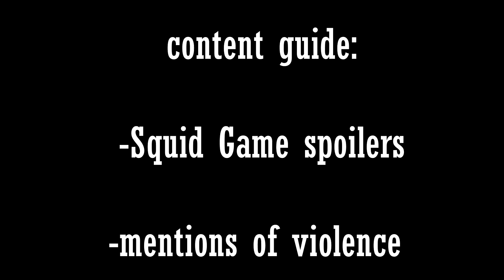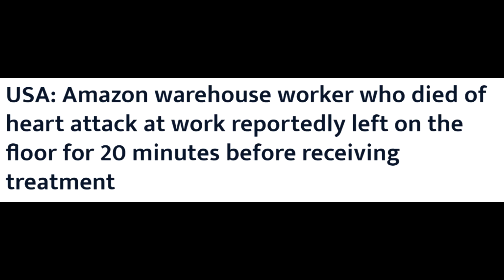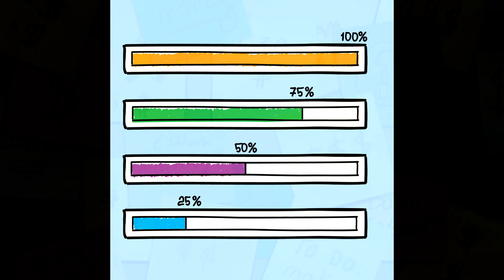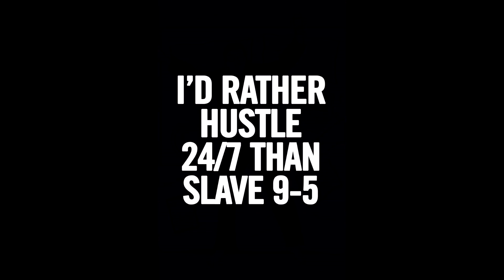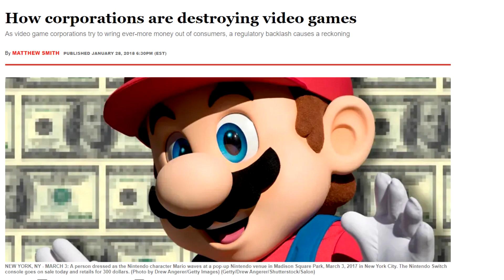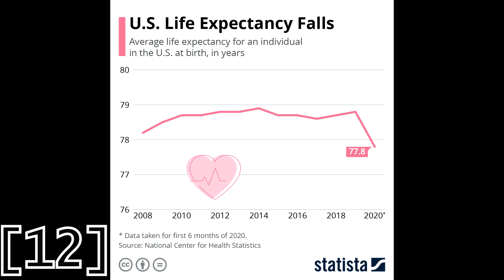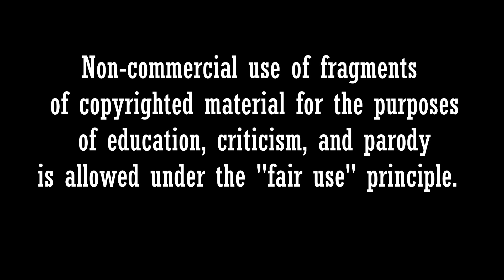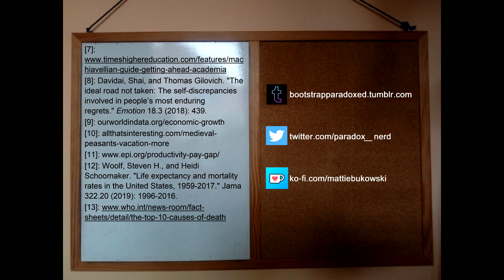Squid Game and the Gamefication of Capitalism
Everyone is talking about "Squid Game", a South Korean survival drama that explores themes of class disparity and inequality with a Hunger Games-esque, thrilling plotline. Is the reality show / video game aesthetic of Squid Game just another compelling visual element, or an additional metaphor? In this essay, I discuss the ways in which both hustle culture and the video game grind exploit the psychological consequences of our evolutionary history.

00:00 - Intro
00:58 - Squid Game
06:24 - Rise & Grind
14:30 - Let's Play Economics
23:52 - Outro

citations:

[0]: Przybylski, Andrew K., and Netta Weinstein. "Violent video game engagement is not associated with adolescents' aggressive behaviour: evidence from a registered report." Royal Society open science 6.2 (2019): 171474.
[1]: Pribram, Karl H. "A review of theory in physiological psychology." Annual review of psychology 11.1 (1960): 1-40.
[2]: Berridge, Kent C. "The debate over dopamine’s role in reward: the case for incentive salience." Psychopharmacology 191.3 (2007): 391-431.
[3]: Robinson, Terry E., and Kent C. Berridge. "The neural basis of drug craving: an incentive-sensitization theory of addiction." Brain research reviews 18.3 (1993): 247-291.
[4]: Volkow, Nora D., and Ruben D. Baler. "Addiction science: Uncovering neurobiological complexity." Neuropharmacology 76 (2014): 235-249.
[5]: Buss, David M., ed. The handbook of evolutionary psychology. John Wiley & Sons, 2005.
[6]: Liebenberg, Louis. "Persistence hunting by modern hunter-gatherers." Current Anthropology 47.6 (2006): 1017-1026.
[8]: Davidai, Shai, and Thomas Gilovich. "The ideal road not taken: The self-discrepancies involved in people’s most enduring regrets." Emotion 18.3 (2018): 439.
[12]: Woolf, Steven H., and Heidi Schoomaker. "Life expectancy and mortality rates in the United States, 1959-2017." Jama 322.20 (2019): 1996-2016.

further watching:

“the critique of classism in Squid Game” by Kristen Leo: youtu.be/mpXtauy1vFU
“How Squid Game Critiques Capitalism (spoilers)” by film fatales: youtu.be/aXCk089Skq0
“Squid Game: Who Really Wins?” by Wisecrack: youtu.be/5UEpgzsfJZc
“Why idle games make good satire, and how it was ruined” by Thought Slime: youtu.be/7khbIR-WQIw
“The Trouble with the Video Game Industry” by Philosophy Tube: youtu.be/IYkLVU5UGM8
“How Capitalism Ruined Work” by Second Thought: youtu.be/3aQgN_7oX0Q
“Hustle Culture, Workaholism, and Toxic Productivity” by tiffanyferg: youtu.be/UAwCJAU2tjk
“How We End Consumerism” by Our Changing Climate: youtu.be/omcUaD8pxaY

additional content sources:

youtu.be/5llvIJbIwqY
youtu.be/fZRtJMxow14
youtu.be/VuwJwRLAW3Q
youtu.be/aKCowvyKjE0